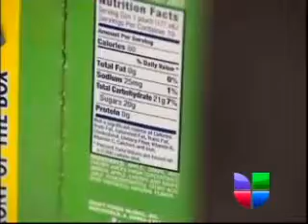Salud es Vida: Tablas de Nutrición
&lt;p&gt;&amp;nbsp;Para nuestro segmento de Salud es Vida, madres de familia aprenden la importancia de como apreder a descifrar la tabla de nutrición que aparece en la envoltura o caja de comida que compran en el supermercado.&lt;/p&gt;